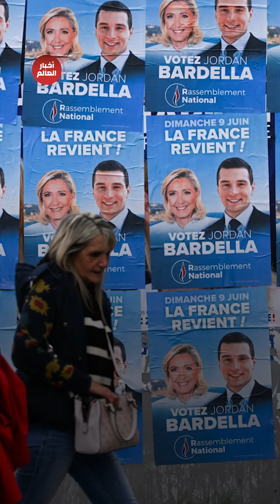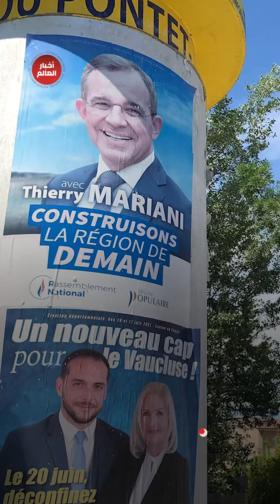هل يصل أقصى اليمين إلى السلطة في فرنسا؟